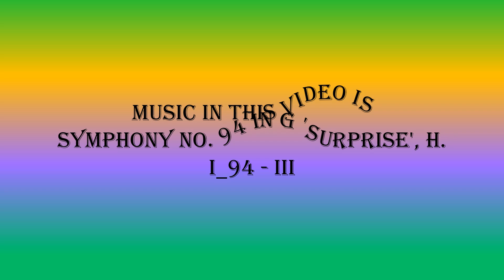Halloween Dancing with Pumpkin - Stop Motion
Wednesday Addams and Enid Sinclair from the Netflix Tim Burton original series Wednesday based on The Addams Family, an LPS (Littlest Pet Shop) spider, Pokemon Eevee, Monster High Claween Baby Wolf, and Zero from Disney's Nightmare Before Christmas dance in this stop motion video with a fuzzy orange and purple color changing pumpkin to celebrate Halloween.  This video was made using an LPS Spider; a Monster High baby wolf that came with a Monster High Clawdeen doll; Wednesday Addams, Enid Sinclair, and Nightmare Before Christmas Zero figurines; and Pokemon Eevee figurine.